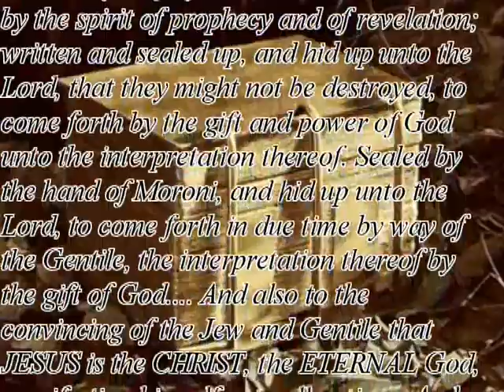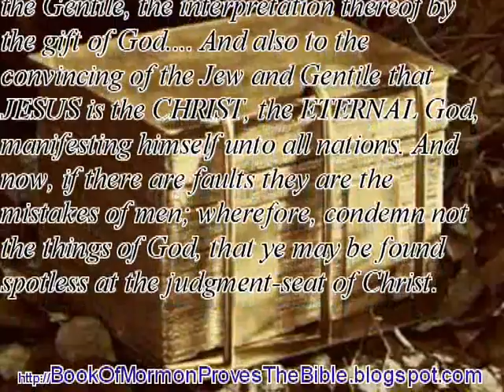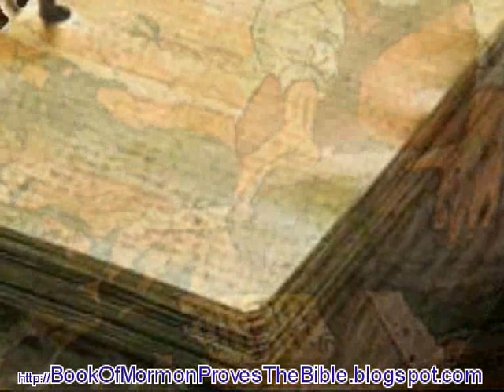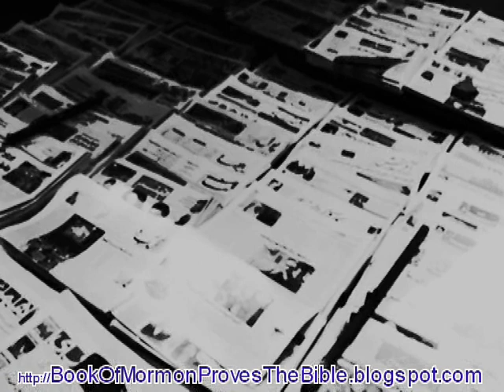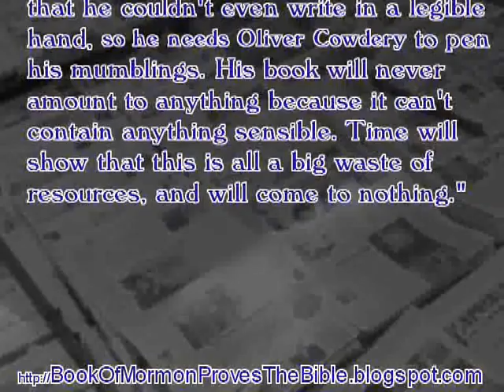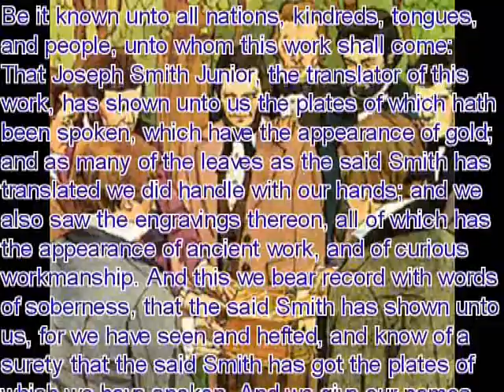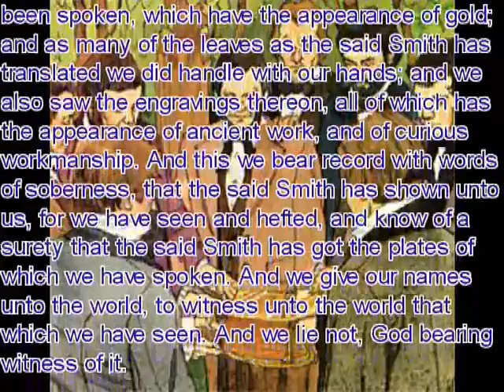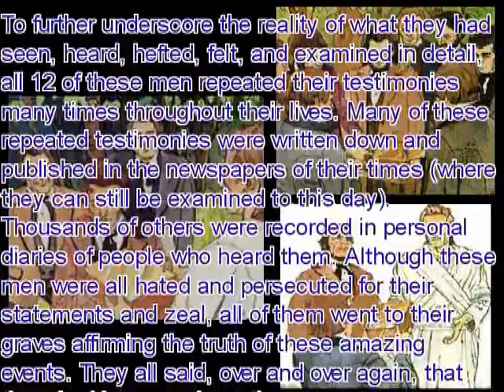Book Of Mormon Proves Bible Part2of4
The Book of Mormon presents very strong, modern proof that the Bible is true and divine. In part 2 of 4, we learn how the original text of the Book of Mormon was discovered beneath a large stone near the top of a small mountain in Western New York in 1827, and we meet the 12 eyewitnesses of its amazing roots, translation, publication, and divinity.